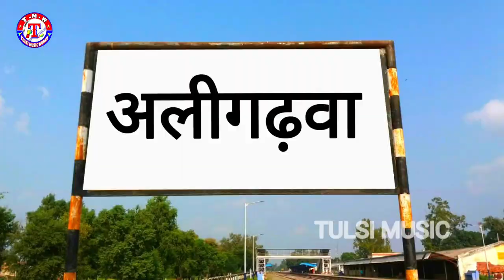4K_Video_Song ! Aligadwa Me Saiya! Raju Rashila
4K_Video_Song ! Aligadwa Me Saiya! Raju Rashila

►Album : Aligadwa Me Saiya
► Song:-  Aligadwa Me Saiya
►Singer:- Raju Rashila
►Lyrics :- Raju Rashila
► Recordist:- SarVjeet Lal YaDaV
► Desingner:-
► Recording :- Pranjal Recording Recording Studio Taulihawa Nepal
►Marketing :- Krishna Pal , Ajay Yadav
► Digital Head: TULSI STUDIO